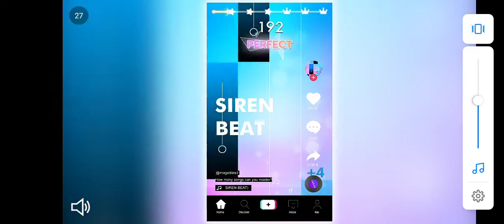Was ist das čo je to za hru?